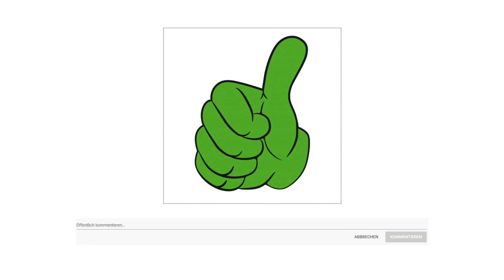➤ Beste 3 Kaffeemaschine Test 2023 | Was sind die Besten Modelle?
Der Qualitätssieger in unserem Kaffeemaschine Test geht an die WMF Bueno Pro.

Mit ihrem schlichten und eleganten Design sowie dem Gehäuse aus hochwertigem mattgebürsteten Cromargan fügt sich die WMF Bueno Pro Kaffeemaschine mühelos in jedes Küchenambiente ein. Mühelos und komfortabel ist auch die Bedienung. Mit Hilfe der außenliegenden Wasserstandsanzeige erfolgt die Portionierung auf die Tasse genau.

Bis zu 10 Tassen 125 Milliliter duftenden Kaffees passen dabei in die Thermokanne, die bei Bedarf stundenlang die optimale Trinktemperatur hält. Und auch das Kaffeepulver selbst wird dank des Schwenkfilters bequem und krümelfrei eingefüllt. Danach genügt ein einfacher Druck auf die Start Stopptaste und dem baldigen Kaffeegenuss steht nichts mehr im Wege. Der Filtereinsatz ist zum Reinigen entnehmbar und so konstruiert, dass ein Nachtropfen oder gar Überlaufen ausgeschlossen ist.

Die alternative ist die Russell Hobbs Kaffeemaschine.

Die Brausekopf Technologie garantiert die optimale Benetzung des Kaffeepulvers. Das Wasser wird in unterschiedlichen Winkeln großflächig auf das Kaffeepulver gesprüht, wodurch mehr Kaffee benetzt und dadurch auch besser extrahiert wird.
Das digitale Bedienelement mit programmierbarem Timer, ermöglicht es Ihnen zu jeder Zeit einen hervorragenden Kaffee zu genießen.
Der herausnehmbare Filterträger garantiert eine schnelle Reinigung.
Diese Funktion verhindert das Tropfen der Kaffeemaschine nach Herausnahme der Kanne.
Der Preis Leistung Sieger in dem Kaffeemaschine Test ist die Russell Hobbs 240 10.

Ausgestattet mit der Whirl Tech Brühtechnologie sorgt die Adventure Kaffeemaschine für ausgezeichnetes Aroma und großartigen Kaffeegeschmack. Durch den neuartigen Brausekopf wird der Kaffee großflächig aus verschiedenen Winkeln mit Wasser besprüht und das Kaffeepulver gleichzeitig verwirbelt, sodass es ideal benetzt und damit besser extrahiert wird.

Die Adventure Glas Kaffeemaschine mit hochwertiger Glaskanne samt Scharnierdeckel und Füllmengenmarkierung hat ein Fassungsvermögen von 1,25 Liter für bis zu 10 Tassen aromatischen Kaffee.

Die Adventure Glas Kaffeemaschine verfügt über einen integrierten Messlöffel, mit dem genau die richtige Menge Kaffee für das optimale Aroma abgemessen werden kann.

Der Filterträger der Adventure Kaffeemaschine ist für eine schnelle und einfache Reinigung herausnehmbar.

Die Adventure Kaffeemaschine verfügt darüber hinaus über einen Ein Ausschalter mit Kontrollleuchte.

Der Tropf Stopp verhindert, dass bei Kannenentnahme Kaffee aus dem Kaffeefilter läuft.